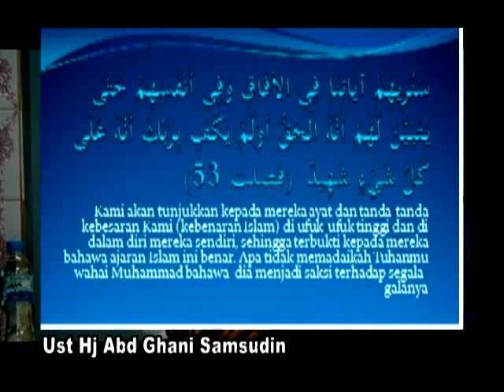Isra' di Pulau Timbul bhg 1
Isra'.